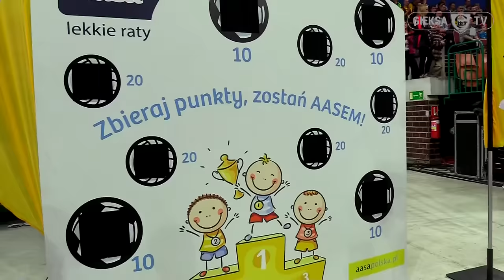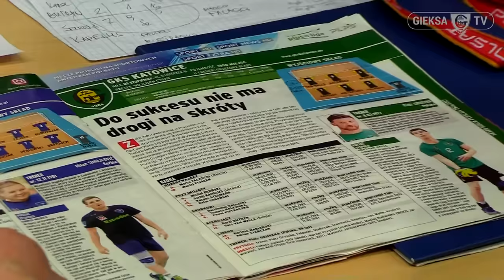Były selekcjoner Reprezentacji Polski Ireneusz Mazur po meczu GieKSy z LOTOSem w Spodku (17.01.2017)